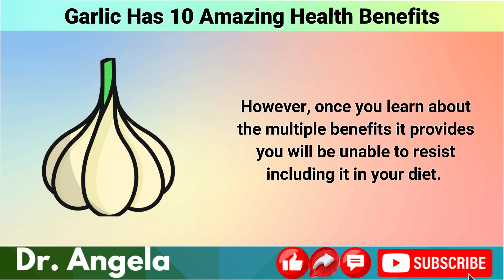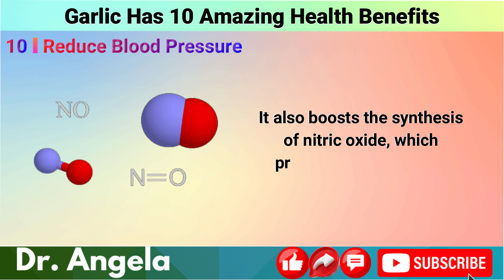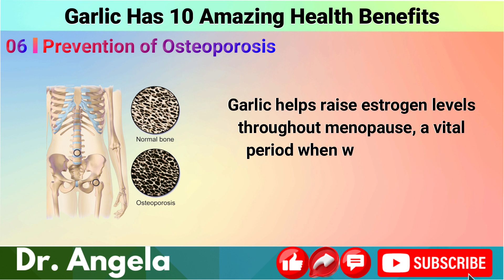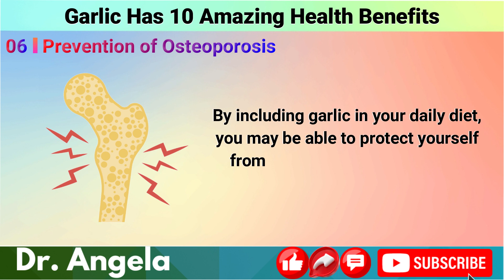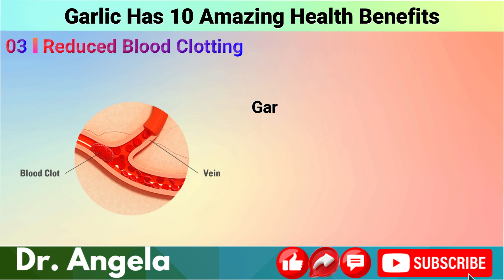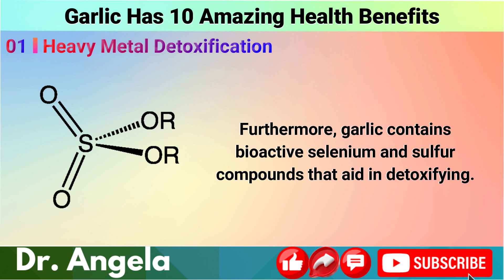Garlic Has 10 Amazing Health Benefits You Never Knew About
Have you ever considered the consequences of consuming raw garlic daily?
It may not sound tempting at first, and I understand why. However, once you learn about the multiple benefits it provides, you will be unable to resist including it in your diet.